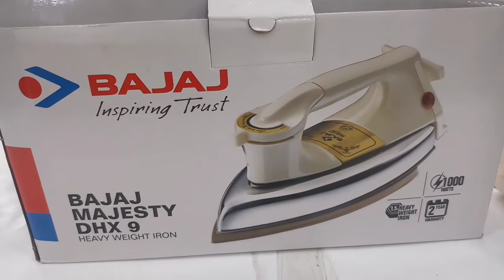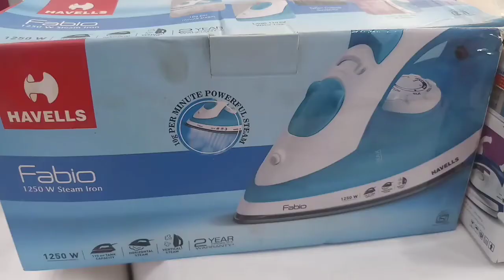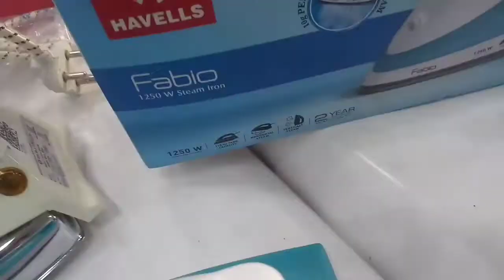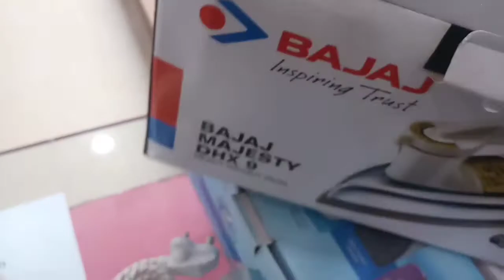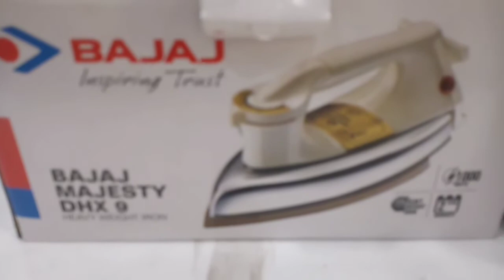Varieties Bajaj iron Havells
Varieties iron bajaj and havells